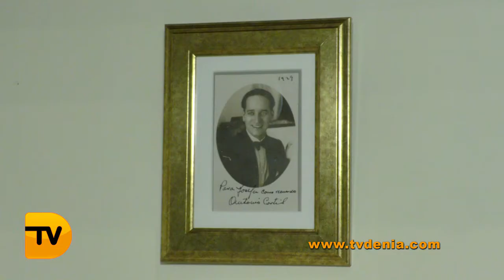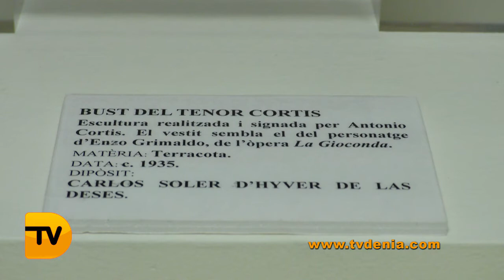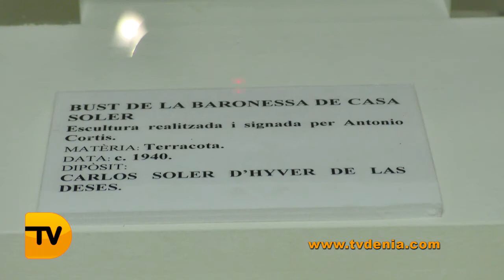Carlos Soler d’Hyver de las Deses cede dos bustos esculpidos por Cortis y dona una fotografía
Donación de bustos y fotografía de Antonio Cortis al Museo Etnológico de Dénia. Más noticias en tvdenia.com